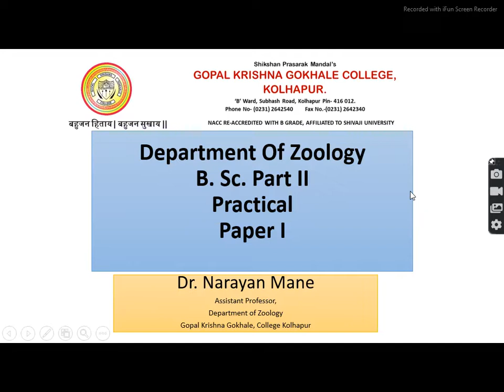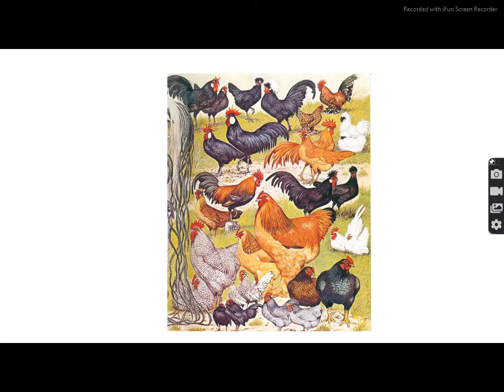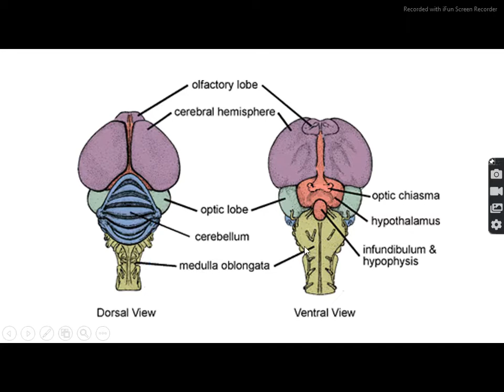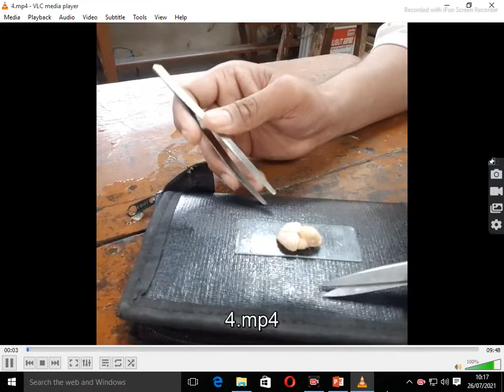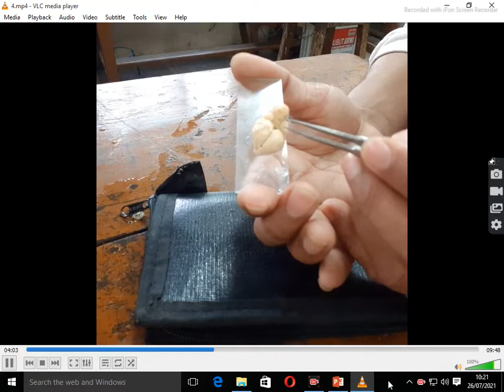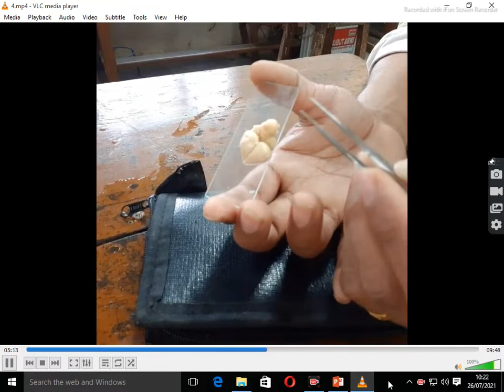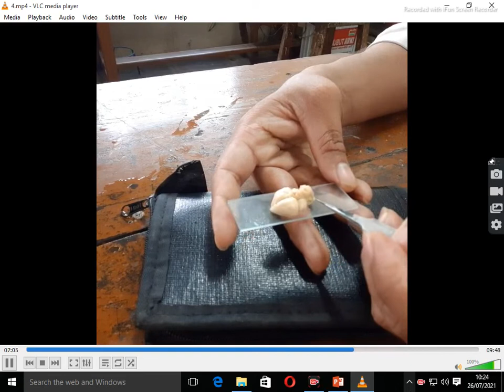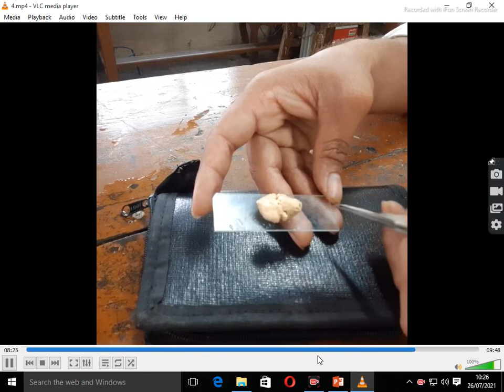B Sc II Zoology Practicle Dissection of fowl Brain